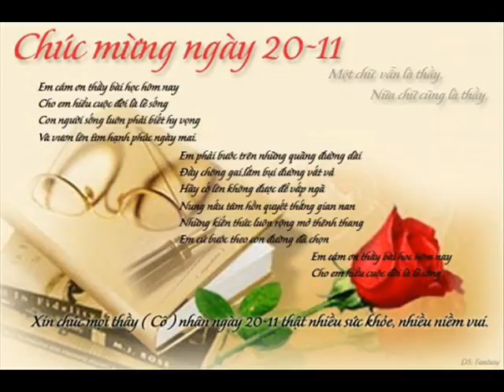Khai TNT5P TN THL TP BA HP 61